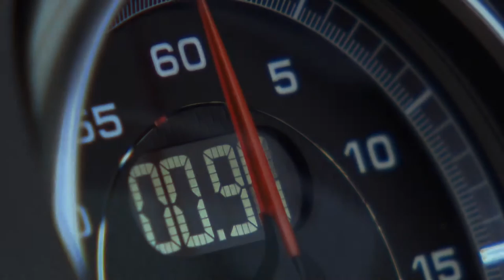2013 Porsche Boxster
Porsche has just lifted the curtain on the newest version of their popular roadster, the Boxster. The overhauled drop top has a sleeker, curvier, and more aggressive appearance akin to its future stablemate, the 918 hybrid supercar. Power will come from your choice of a 265 horsepower 2.7 liter flat six ($49,500) or the top of the line "S" model ($60,900) which packs 3.4 liter with 315 horsepower and a 0-60 time of 4.7 seconds.